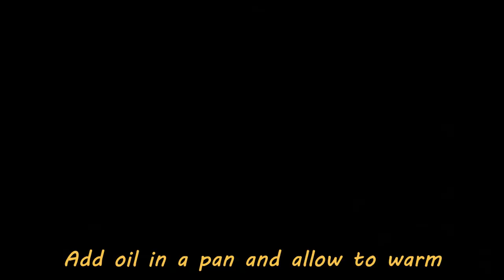Spicy Coco-Cola Chicken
Ingredients:

Chicken-300g
Chopped garlic-1tbsp
Chilly flakes-2tsp
Paprika-1/2 tsp
Soya sauce -2tsp
Red chilly seedless-4 nos
Sweet chilly sauce-1tsp
Coco-Cola- 1/2 tin